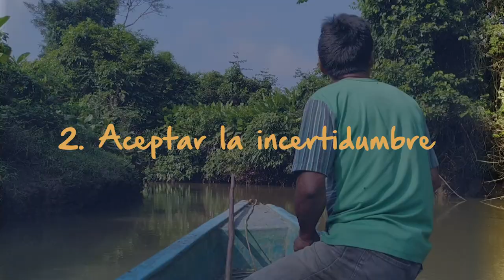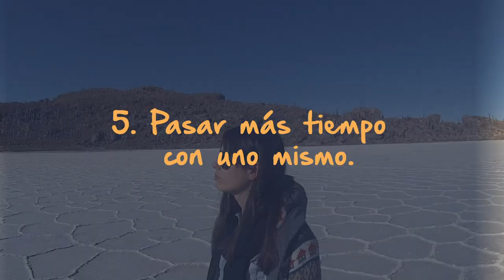5 consejos de viajeros para momentos difíciles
¿Por qué viajar por el mundo nos ha impulsado a mejorar nuestra vida? Porque nos ha enseñado mucho ¡Viajar es la mejor escuela y la mejor terapia! y los aprendizajes viajeros se aplican en la vida misma. Pero sobre todo, en los momentos difíciles ▶ Aquí te compartimos 5 aprendizajes/consejos de los más valiosos que hemos aprendido viajando.